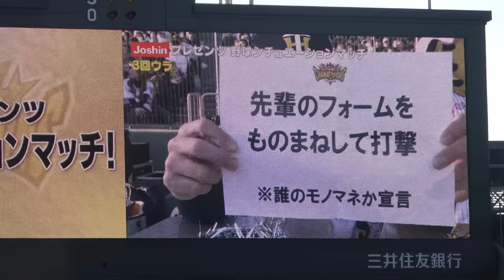【糸原のモノマネww低く構えるモノマネも結局座り込む小野寺wそしてあの有名な審判もw】